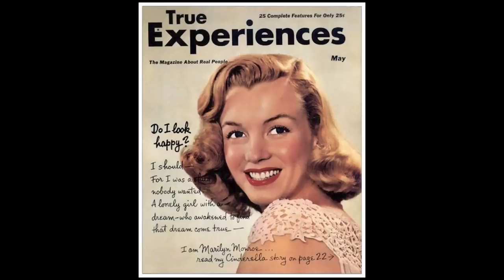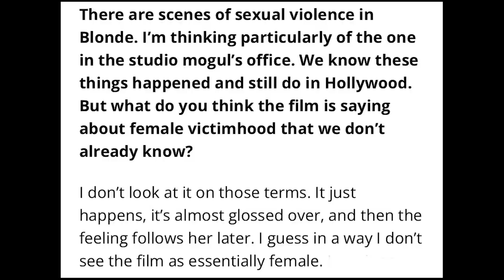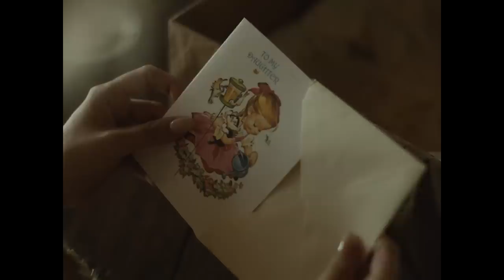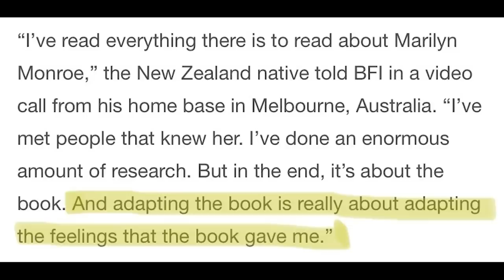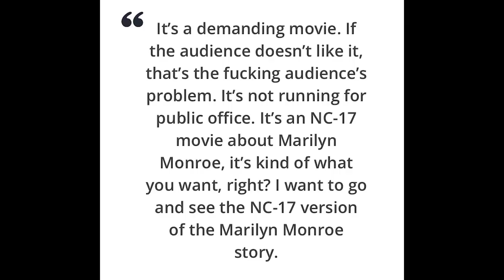Qué es real y qué es ficción en 'Blonde' de Netflix